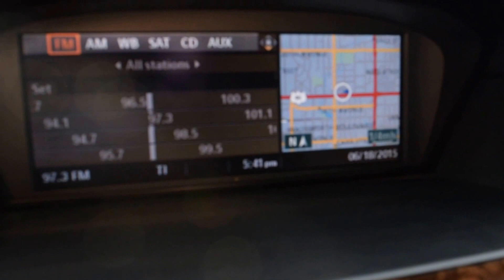2008 BMW 535I LHM VW Lakewood PV6332